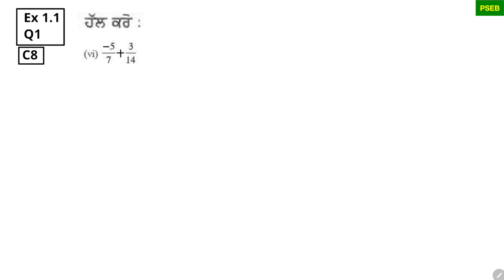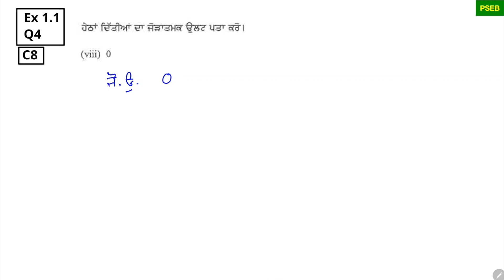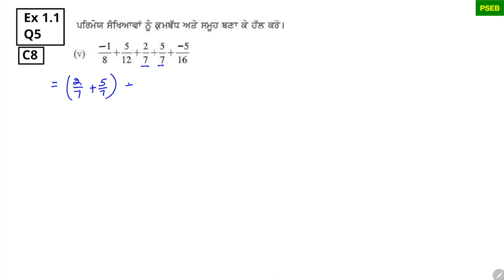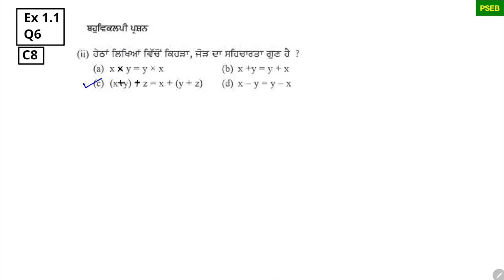Ex 1.1 Q1- Q6 Chapter 1 Rational Numbers Class 8 Punjabi Medium PSEB Maths Ganit ਅਧਿਆਇ 1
ਪਰਿਮੇਯ ਸੰਖਿਆਵਾਂ ਜਾਣ-ਪਛਾਣ
ਅਭਿਆਸ 1.1, ਅਧਿਆਇ 1, ਕਲਾਸ 8 PSEB ਗਣਿਤ Punjab Board
ਸਾਰੇ ਪ੍ਸ਼ਨ
ਕਲਾਸ 8, 8th class, class VIII,
Exercise 1.1 Complete Exercise All Questions Solved Chapter 1 Punjab School Education Board
Question1, Question2, Question3, Question4, Question5, Question6
Question 1, Question 2, Question 3, Question 4, Question 5, Question 6,
Ex 1.1 Q1, Ex 1.1 Q2, Ex 1.1 Q3, Ex 1.1 Q4, Ex 1.1 Q5, Ex 1.1 Q6,